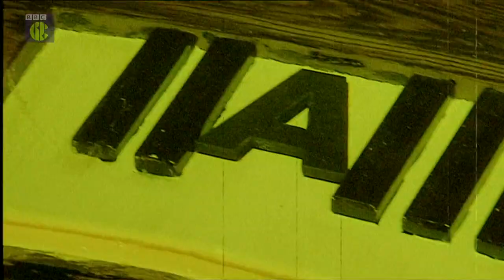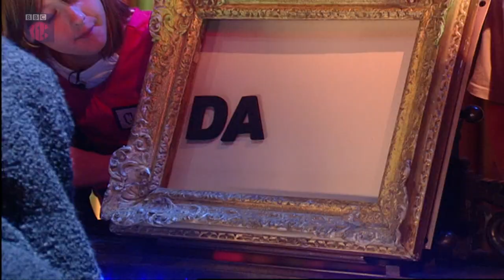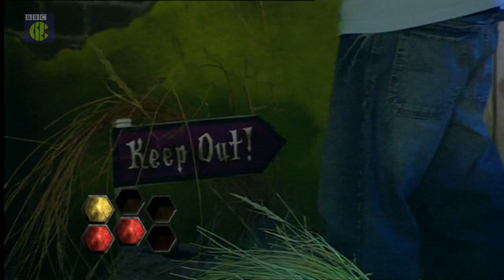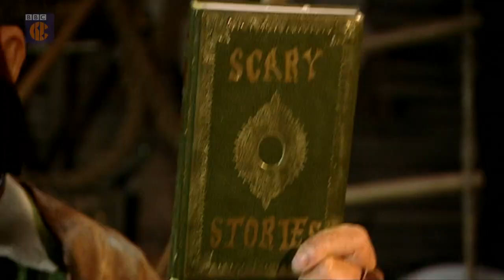Trapped! Full Episode - Series 1, Episode 4 (Ipswich) [CBBC, 2007] | TTV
This episode features unfortunates from Ipswich! This is Series 1, Episode 4 of CBBC's Trapped! Hope you enjoy!